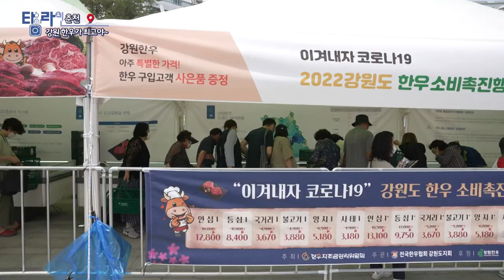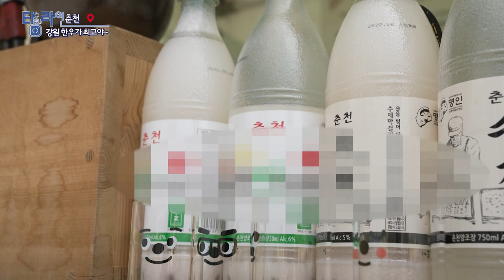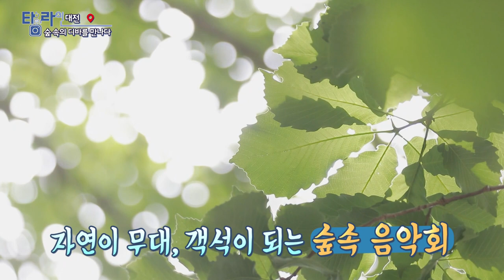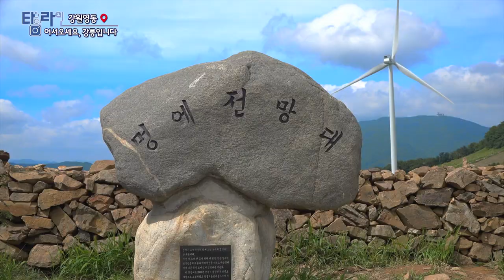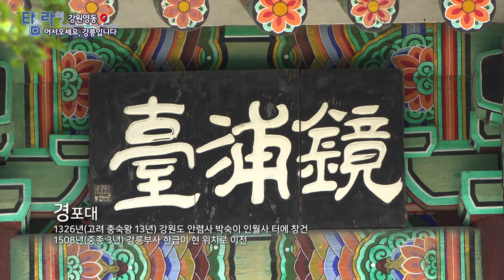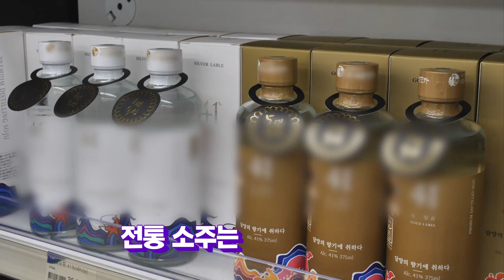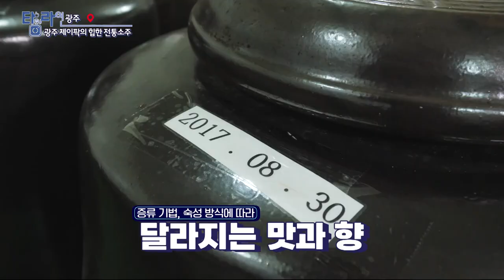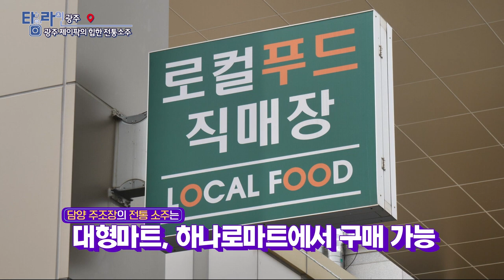[TV매거진 타임라인] 6월 21일 전체방송 다시보기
6월 21일(화) 방송

춘천 - 강원 한우가 최고야~
대전 - 숲 속의 디바를 만나다
울산 - 메뉴의 탄생 [미역 파스타]
강원영동 - 어서오세요, 강릉입니다
광주 - 광주 제이팍의 힙한 전통소주